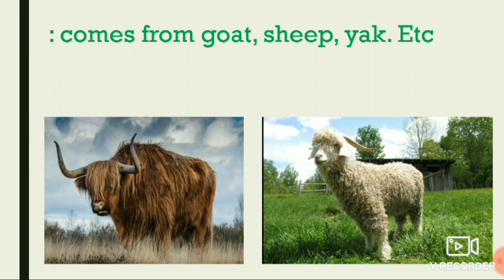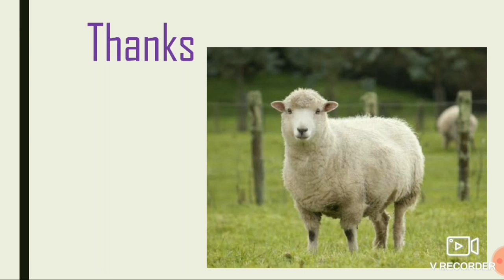Wool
Jeet Science

Wool notes